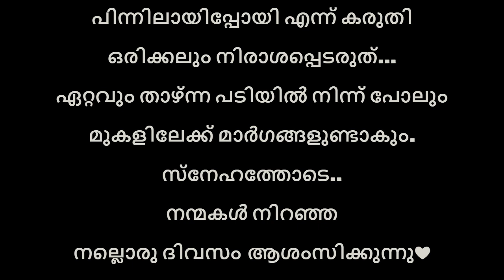ശുഭചിന്ത... Malayalam Thoughts... Good morning all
എല്ലാ സുഹൃത്തുക്കൾക്കും ശുഭദിനം നേരുന്നു .

നമസ്കാരം, ഞാൻ സച്ചു. ഞാൻ തിരുവനന്തപുരം, നെടുമങ്ങാട്, തൊളിക്കോട്  താമസിക്കുന്നു.ഞാൻ ഒരു അംഗപരിമിതനാണ്. വിതുരയിൽ  വഴിയോര കച്ചവടം നടത്തുന്നു. ഇതുതന്നെയാണ് എൻറെ ഏക ജീവിത മാർഗവും. ശുദ്ധമായ വെളിച്ചെണ്ണയിൽ തയ്യാറാക്കിയ ഏത്തക്ക ചിപ്സ്, നെയ്യിൽ തയ്യാറാക്കിയ ഉണ്ണിയപ്പം, mixture തുടങ്ങിയവ വീട്ടിൽ തയാറാക്കി വില്പനക്ക് കൊണ്ടുവരുന്നു. 100% ഓർഗാനിക് പ്രൊഡക്ടുകളാണ് നമ്മൾ നിർമ്മിക്കുന്നത് എന്നതാണ് നമ്മുടെ സവിശേഷത. ഈ തൊഴിലുമായി ബന്ധപ്പെട്ട വീഡിയോകളും വ്യക്തിപരമായ വീഡിയോകളുമാണ്  ഞാൻ ഇതിൽ പങ്കുവെക്കുന്നത്.